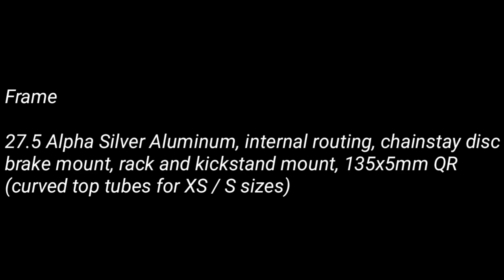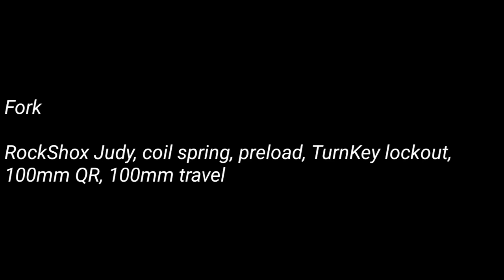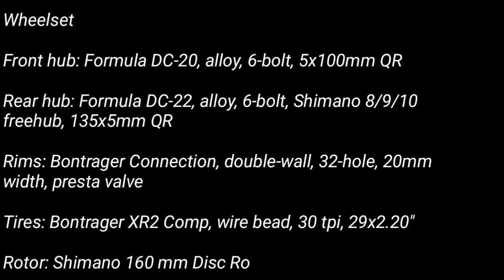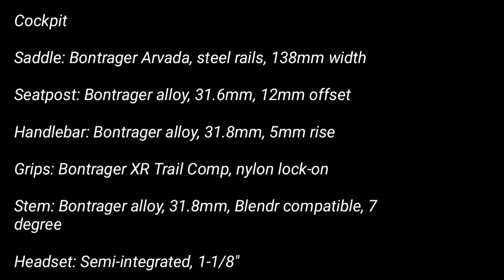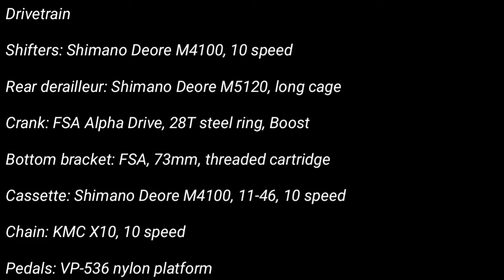2021 Trek Marlin 7, 27.5 XS/S, Red Fade Glossy And Nautical Navy Matte / Stock Parts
Bike Check!
Trek Marlin 7 Small Sizes, stock parts.
Built bikes pasaBuy from Korea and Taiwan

Maaring magkomento para sa inyong mga tanong suhestiyon para sa videong ito

Maraming Salamat